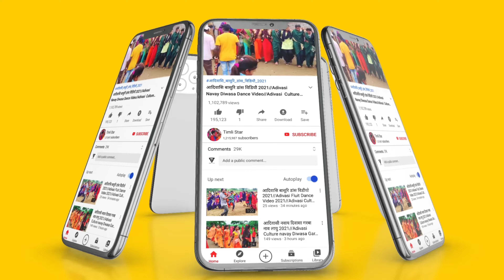आदिवासी दुल्हन सिमोड़ा डांस वीडियो अचपय 2022 // Adivasi dholiya Mandal Saund 2022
हमारा चैनल SUBSCRIBE करने के लिए धन्यवाद ❗ [ LIKE 👍👍👍, SHARE 💌 & COMMENT 📝 ] @ एक तीर एक कमान सभी आदिवासी एक समान @ ' जय हिन्द वन्दे मातरम ' 📽 YouTuber – KavinTomar 👈👍This video is just entertainment Not for any other .Reason Copyright Disclaimer Under Section 107 of the Copyright Act 1976, allowance is made for "fair use" for purposes such as criticism, comment, news reporting, teaching, scholarship, and research. Adivasi Dholiya Mandal Dance Video Alirajpur Jhabua 2021|| Part 1 || Aadivasi dance video fulmal alirajpur, Aadivasi Dholiya Dance in Fulmal Market, aliirajpur mp, Alirajpur adivasi video, adivasi Tribal- Dhol, mandal, Dholiya saund Track jharkali fulmal alirajpur district jhabua 2021
आदिवासी बारात डांस वीडियो
Adivasi Barat Dance Video
Adivasi Dance
Adivasi Marriage Dance Video Sondwa Siswaliya Alirajpur Jhabua Madhya pradesh
Sondwa Sadi Video
Umarali Sadi Video 2022,
Walpur sadi video
Dahi sadi video
Dharmray sadi video 2022,
adivasi dance ,
adivasi video ,
adivasi timli_ ance ,
आदिवासी डांस ,
 आदिवासीविडियो ,
 आदिवासी सोंग
आदिवासीटीमली,
alirajpur ,

Dholiya_mandal _Mandal_Dance_Video_2022
वजेपुर शादी विडियो 2022
Aadivasi kavnat Aria video 2022

आदिवासी सादि विडियौ फुलमाल अेरिया 2022
Adivasi Sadi Video jharkali 2022
Adivasi Merrij Dance Akalva 2022
Adivasi Sadi dance Vodeo Alirajpur Jgabua